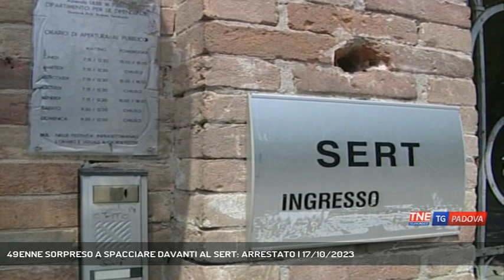49ENNE SORPRESO A SPACCIARE DAVANTI AL SERT: ARRESTATO | 17/10/2023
TG Padova Sera 17/10/2023 - PADOVA - I carabinieri hanno notato uno strano passaggio di mano in mano davanti al SERT, arrestato un 49enne già noto alle forze dell'ordine.  || Sorpreso dai carabinieri di pattuglia davanti al SERT di via dei Colli a spacciare metadone. Arrestato un 49enne padovano che aveva appena venduto 3 boccette di metadone. I militari hanno infatti notato una Fiat Punto parcheggiata con un uomo appoggiato al finestrino intento a chiacchierare con il conducente. I due vedendo i carabinieri si sono allontanati velocemente. Gli uomini dell'arma hanno notato uno scambio di denaro. E' stata quindi perquisita l'auto trovando le tre boccette di metadone nel cruscotto. Addosso allo spacciatore è stata rinvenuta la somma di 30 euro. L'uomo è stato quindi arrestato e posto agli arresti domiciliari in attesa del processo. Il 49enne era in cura al SERT ed è già noto alle forze dell'ordine sempre per reati legati alla droga. (Servizio di Francesco Rataj) - Segui Telenordest anche sul digitale terrestre! Visita il sito